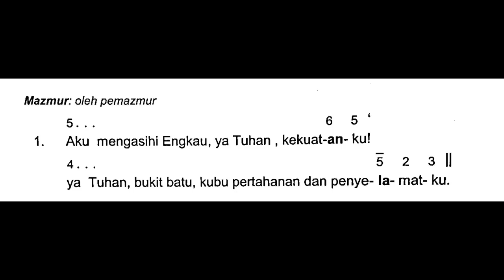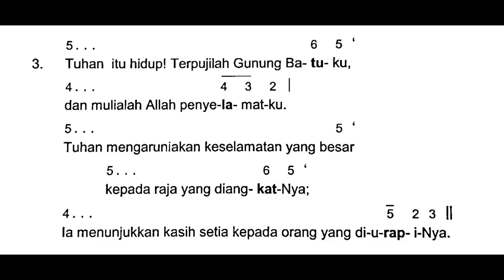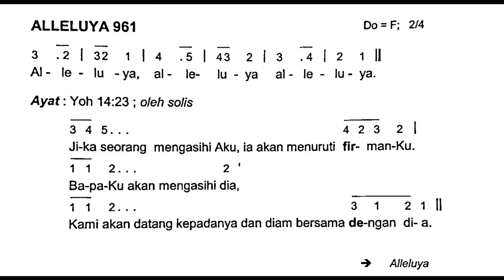[Edisi Baru] Minggu, 29 Oktober 2023 - Mazmur HARI MINGGU BIASA XXX (Tiga Puluh) - Tahun A